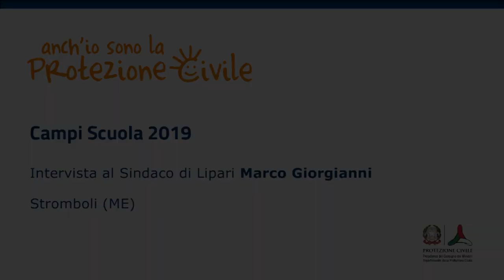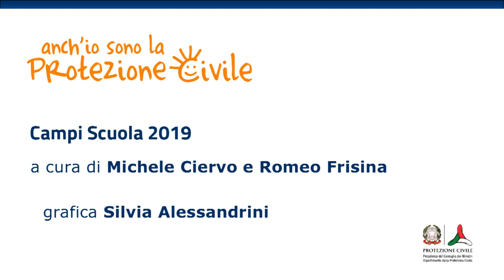Il campo di Stromboli (ME) – Campi scuola "Anch'io sono la protezione civile" 2019 (2 di 2)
Edizione 2019 dei campi scuola "Anch'io sono la protezione civile": intervista al sindaco di Lipari Marco Giorgianni /  Stromboli (ME), 5 settembre 2019.